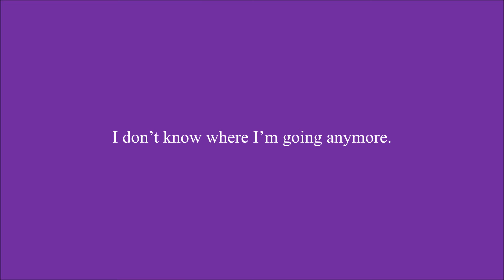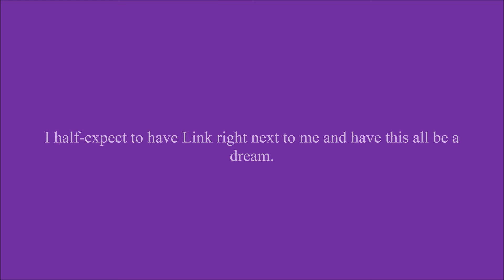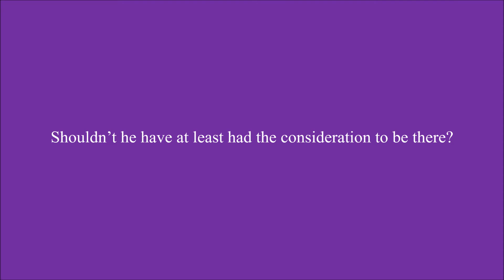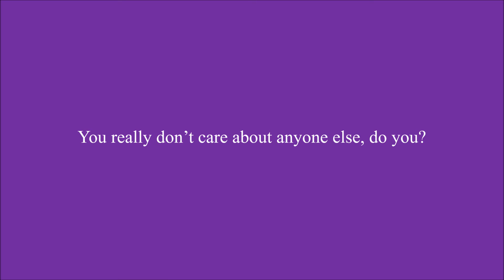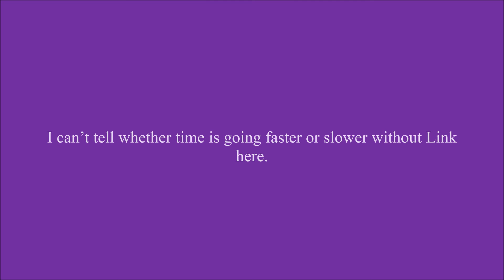Runaway Chapter 86